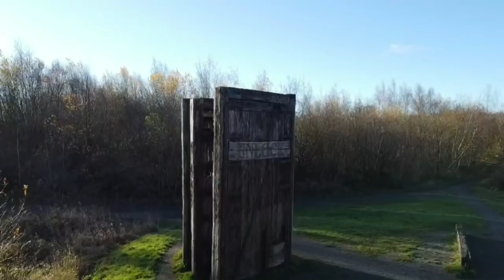On to Waverton